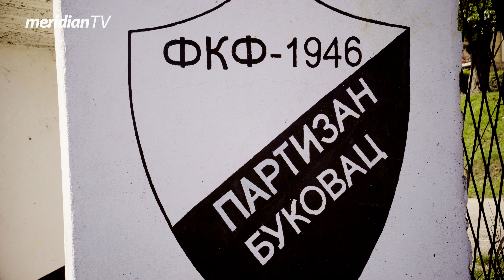TAKSISTA | Fudbalski kutak: Udarac iz ugla #24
Naši voljeni likovi iz serijala "Državni posao" Djordje Čvarkov i Dragan Jove Torbica, koji su pokazali izvanredno fudbalsko znanje u emisiji "Pravi fudbal", će na našem kanalu kao Milan Močibob i Branko Borota voditi emisiju "Fudbalski kutak - Udarac iz ugla"!

Duo Borota - Močibob (Nikola Škorić i Dimitrije Banjac) je jači nego ikad,  a uz pojačanje u vidu papagaja Kokija (koji je danas opravdano odsutan Vam nudi nezaboravni pregled dešavanja u fudbalu!

Ovog puta će Branko Borota iz "tehničkih" razloga menjati Milana Močiboba u ulozi glavnog voditelja, te ćemo imati prilike da uživamo u nezaboravnim pričama legendarnog Ilije Dukića, poput one kada mu je Robert De Niro ukrao citat za film "Taksista".

Za sve istinske ljubitelje fudbalske esencije, sporta i klađenja, dvadesetčetvrta epizoda emisije kolažnog tipa nudi osvrt na aktuelna dešavanja u fudbalu, a u ovoj epizodi su posetili Fk Fruškogorski Partizan - Bukovac.

Samo na kanalu Meridian sport, pogledajte dvadesetčetvrtu epizodu Vaše omiljene sportske emisije u novom ruhu – Udarac iz ugla!

Čekamo vas na starom dobrom mestu uz novu dozu čiste fudbalske esencije - ""Udarac iz ugla"" na Meridian Sport YT kanalu.